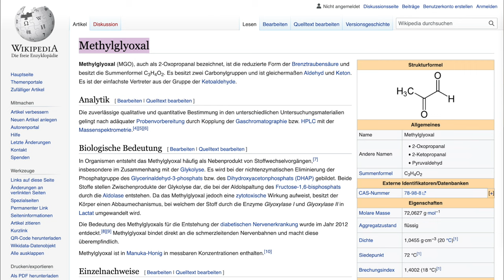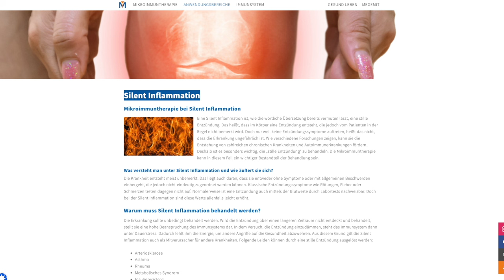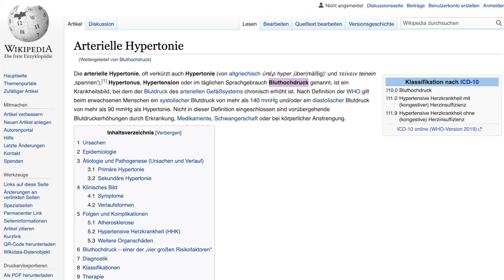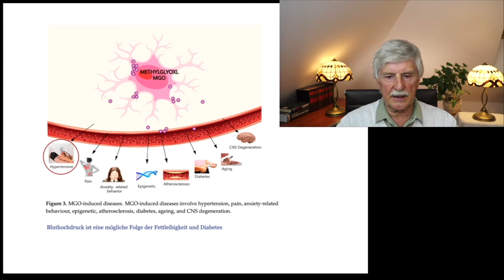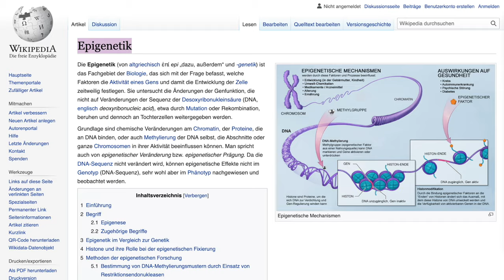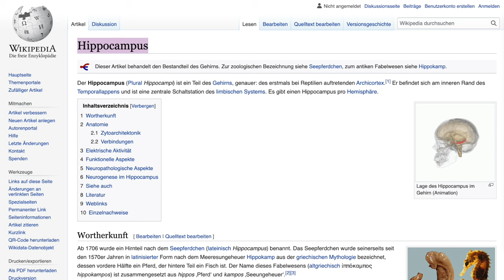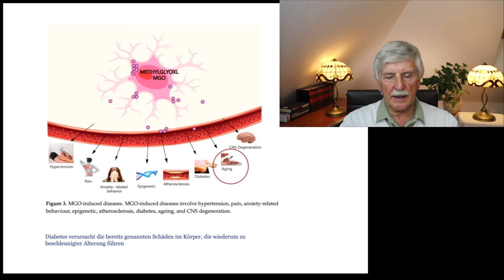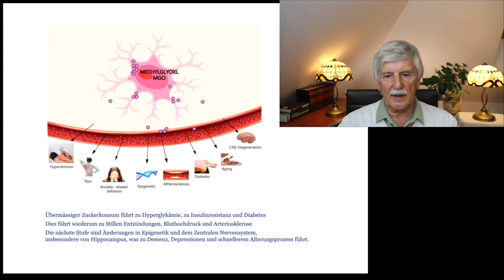Macht Zucker Dumm? - Mit Jan Telepski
Zucker ist in vielen unserer Lieblingsspeisen und -getränken enthalten, aber kann er unsere Gehirnleistung beeinträchtigen? Studien deuten darauf hin, dass ein hoher Zuckerkonsum negative Auswirkungen auf unser Gedächtnis und unsere Lernfähigkeit haben kann. Ein übermäßiger Konsum von Zucker kann Entzündungen im Gehirn fördern und die Kommunikation zwischen den Gehirnzellen stören. Um unsere geistige Leistungsfähigkeit zu unterstützen, ist es wichtig, Zucker in Maßen zu genießen und auf eine ausgewogene Ernährung zu achten. Bleiben Sie informiert und treffen Sie kluge Entscheidungen für Ihre Gesundheit!